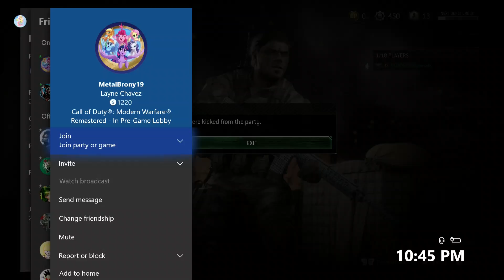Random COD MWR Gaming